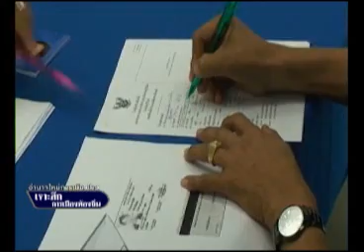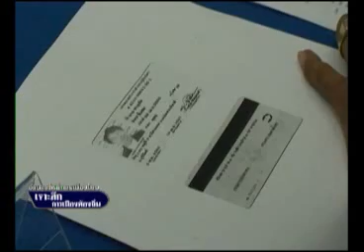เจาะลึกการเมืองท้องถิ่น 02 07 56 เบรค1